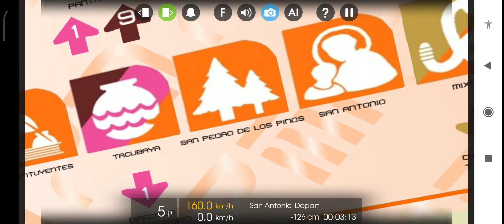(Hmmsim 2 México) Recorrido en Metro CDMX Línea 7 con NM-02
Créditos del NM-02
Manuel Alejandro Mejias  Base original del tren
Emmanuel Martinez diseño y creación del tren
Rodrigo Origel Topes
Elias Lima Audio

Créditos de la Línea 7

Minami Angela Aguilar Martinez (Ringo CAT)
Alejandro Vargas Melo (OpenBVE México así como texturas de algunas estaciones y trenes NM-79 AI)
Eduardo Arostico (En texturas de línea 9)

Convertida a Hmmsim 2 por :
Brayan Ricardo Sánchez
(Hmmsim México Internacional)

Juego : Hmmsim 2
Creador : Jemine Interactive

Recorrido en la Línea 2 del Metro de la Ciudad de México con el tren CAF Bombardier NM-02 M.0666 M.0667 más conocido como el tren del Diablo desde la estación Tasqueña a Chabacano espero que disfruten del recorrido.

Estaciones recorridas

1- Barranca del Muerto
2- Mixcoac Correspondencia con la Línea 12
3- San Antonio
4- San Pedro de Los Pinos
5- Tacubaya Correspondencia con las Líneas 1 y 9
6- Constituyentes
7- Auditorio
8- Polanco
9- San Joaquín